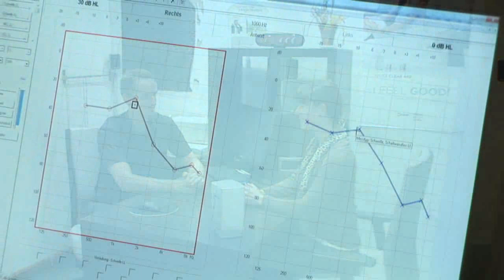Wuppertal meine Stadt Hörakustik Fachgeschäft Hörbar, Elberfeld. Hörgeräte, Kopfhörer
DIE BESTE ZEIT präsentiert Hörakustik Fachgeschäft Hörbar in Elberfeld. Hörgeräte, Hörhilfen, Hörtest, Kopfhörer, Reparatur von Hörgeräten, etc. Musik von